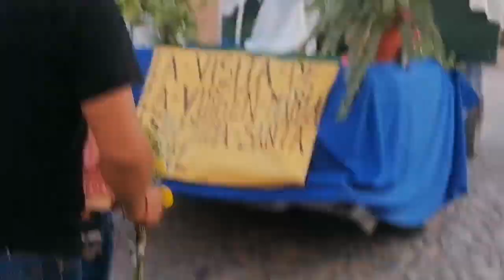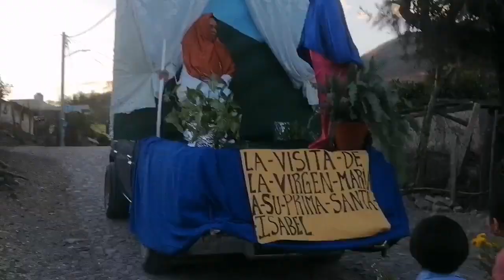Fiestas Patronales en Honor a San José!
Amigos les comparto un poco de la fiesta religiosa en Honor a San José en mi rancho del mismo nombre San José, el cual celebra del 11 al 19 de marzo,...

Cada día  esta dedicado a una familia los cuales arreglan su carro alegórico alusivos a la festividad, y hoy nos tocaba nuestro día..

Con una peregrinación por la calle principal hasta llegar a la iglesia donde se celebra la misa, para posteriormente asistir a evento cultural con el Mariachi Ensamble San José y el Taller de Danza de Tamazulita.